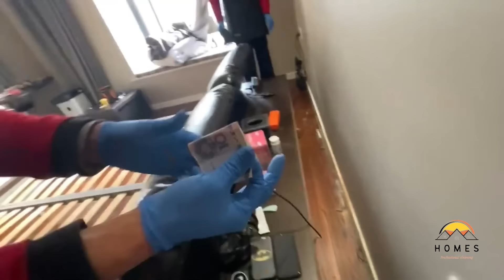COCKROACH INFESTED HOME🥺 - Saving a 80 year old man FREE home cleaning 🩷